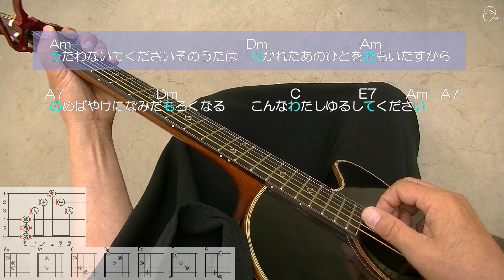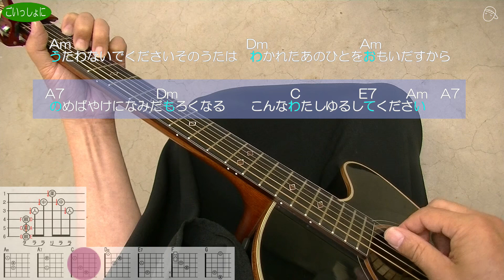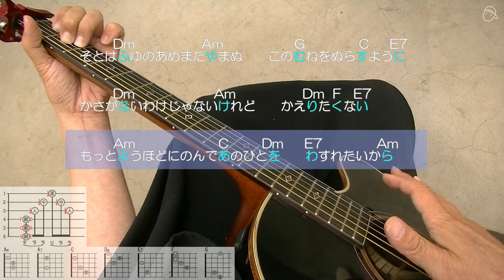『氷雨』ギター#アコギ#弾き方#弾き語り#初心者＃入門#JPOP#ニューミュージック#ギター女子#ステイホーム#趣味#定年#団塊#昭和#昭和歌謡#日野美歌#佳山明生#昭和レトロ 無緣的愛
☆♪飲ませてくださいもう少し～
☆バレーコード（ハイコード）を使わないDマンアレンジ＆見やすいオール自分目線動画
「Dマンビュー」でスイスイ上達！